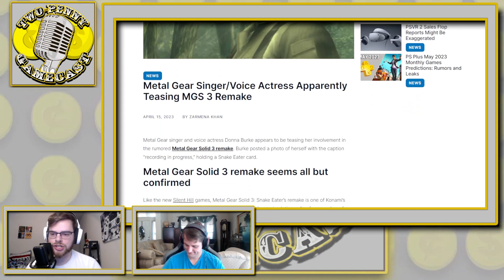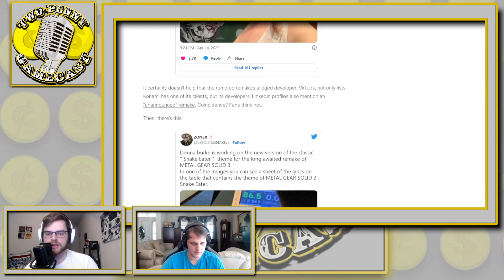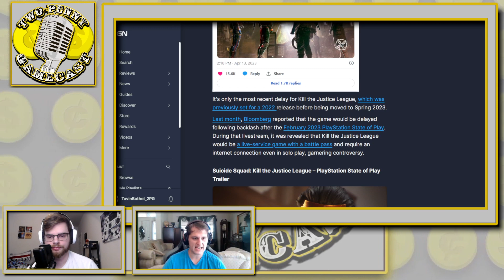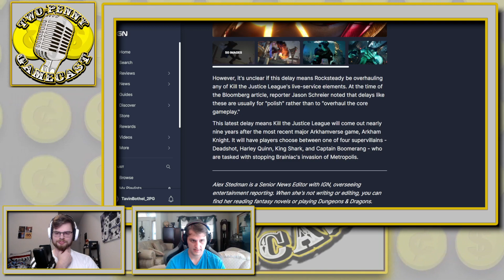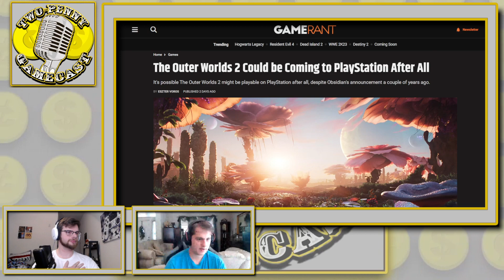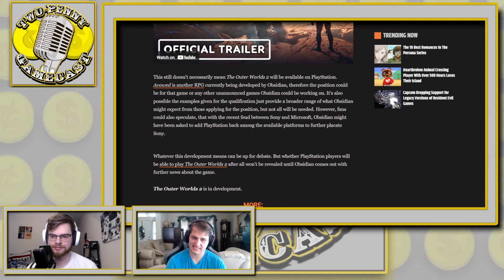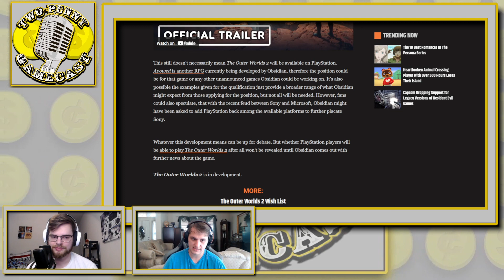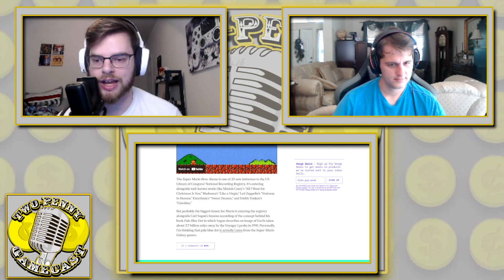Metal Gear Solid 3 Remake HUGE UPDATE! - Two Penny Gamescast Ep. 143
MGS3 Singer teases remake, Suicide Squad gets delayed, Outer Worlds 2 may still come to Playstation, and the mario theme has been indicted into the library of congress! Here’s our two cents!

MGS3 Remake teased: 4:30

Suicide Squad delayed: 15:10

Outer Worlds 2 on PS: 27:10

Mario in Library of Congress: 34:25

Twitch.tv/twopennygames

Twitters:

Main: @2Pennygames

Tavin Bothel: @tavinbothel

Connor Elliott: @Conn_Elliott117

Phil Shoemaker: @ThePhilShoe